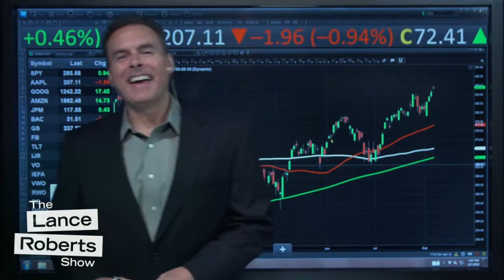The Making of The Lance Roberts Show Intro 8 8 18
Each day we create a fresh, topical show intro to spoof the day's current events, and provide a diving board for The Lance Roberts Show. Some day's it's a graceful work of art...and other days, it's a belly buster. But this is how it's done...(and I still hate being on camera).